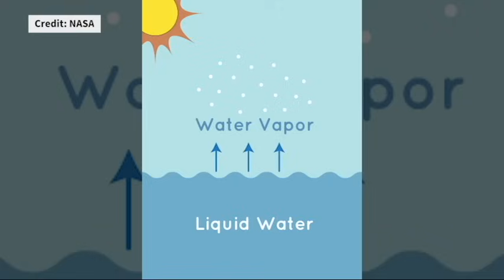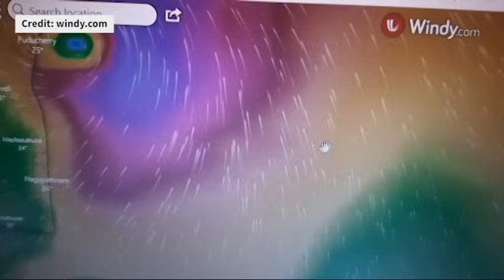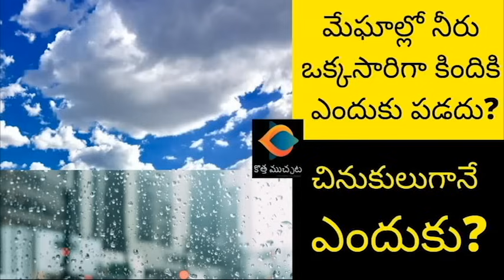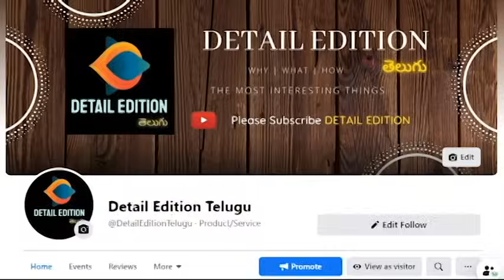తుఫాను ఎలా ఏర్పడుతుంది? | How Cyclone is Formed? | Detail Edition Telugu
You will learn here..
How Cyclone is formed in Telugu?
How low pressure is formed in sea?
What is Cyclone Eye?

హ్యాండ్ వాష్‌లు, శానిటైజర్లు కరోనా వైరస్‌ను ఎలా చంపుతున్నాయో చూడండి.